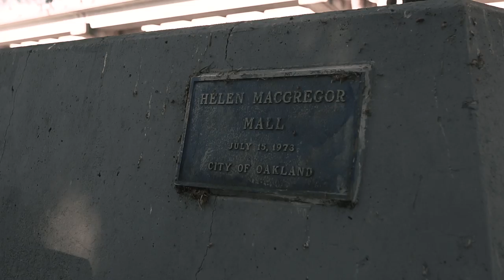Keep Up- Risktake Rose x Slick (Official Music Video) Shot by